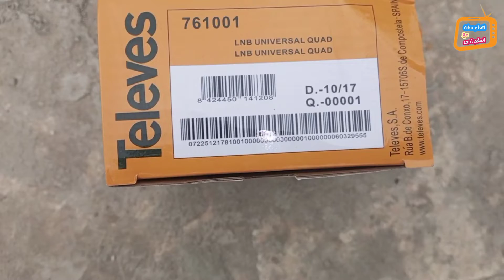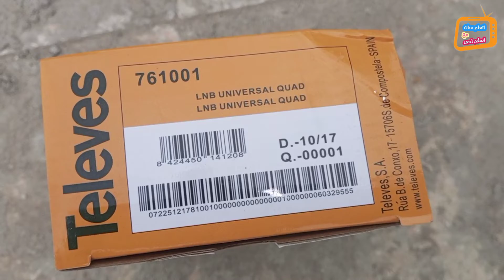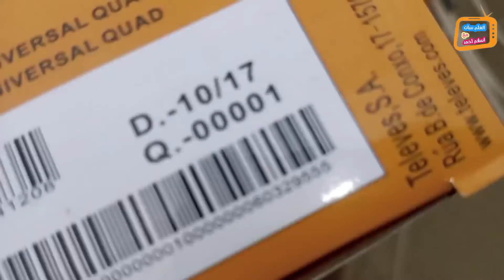ازاى تعرف العدسة lnb اصلية أو مضروبة - افضل انواع عدسات الدش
ازاى تعرف العدسة مضروبة ولا اصلية lnb 2 مخرج اصلية افضل عدسة للدش قناة اتعلم سات مهتمة بترددات النايل سات شروحات الدش استقبال الاقمار الصناعيه تركيب طبق الدش تركيب النايل سات بسهولة استقبال الاقمار الصناعيه افضل عدسة لطبق الدش اقوى عدسة لطبق الدش